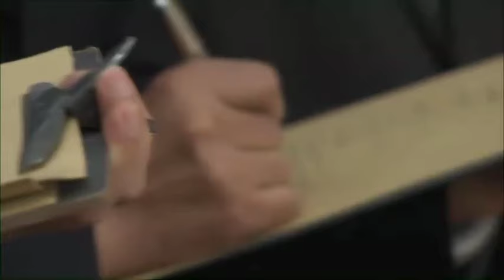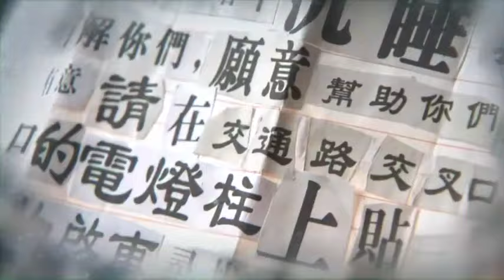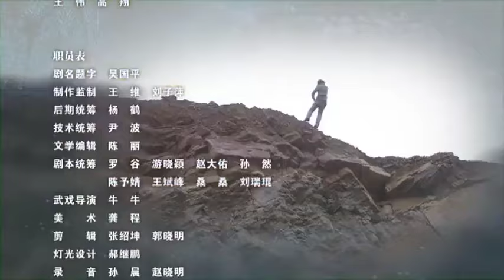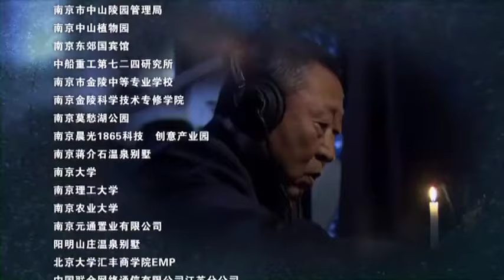高分谍战剧 |【冰是睡着的水】29 于和伟、靳东作为第一批英勇战士，在黑暗里守护黎明，指引当代人产生精神烛照和思想指引！（于和伟、靳东）-国剧经典